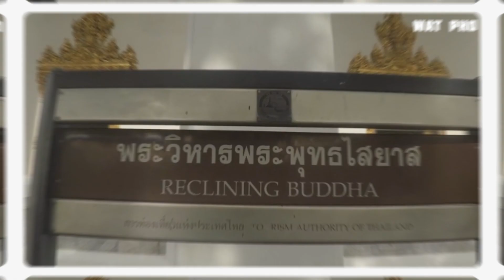Best places to visit in Bangkok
In this video, we will show you the top 10 things to do in Bangkok.

Bangkok, the capital city of Thailand, is full of interesting things to see and do. It has amazing temples, busy markets, and a mix of old and new attractions. From the Grand Palace to the floating markets and delicious street food, there's something for everyone in this beautiful city.

Hello, and welcome to Travora, today we are bringing you the top 10 places to visit in Bangkok based on our trip to this beautiful city. Here are our top 10 picks:

00:00 Intro
00:34 Grand Palace
01:34 Wat Arun (Temple of Dawn)
02:34 Wat Phra Kaew (Temploe of the Emerald Buddha)
03:30 Chatuchak Weekend Market
04:14 Wat Pho (Temploe of the Reclining Buddha)
05:12 Jim Thompson House
06:10 Chao Phraya River and Waterways
07:03 Lumpini Park
08:02 Floating Market
09:05 Khao San Road